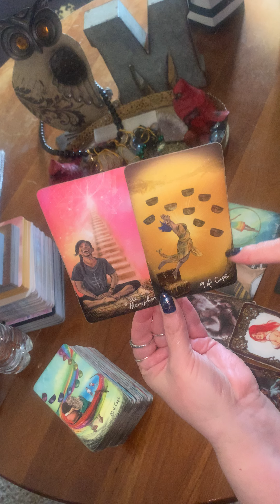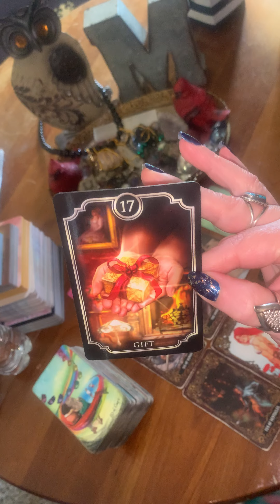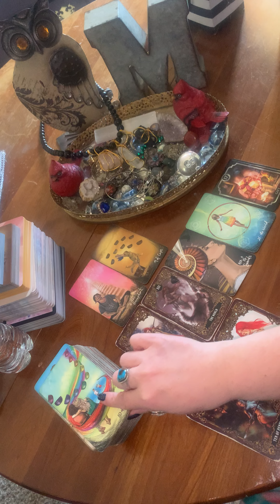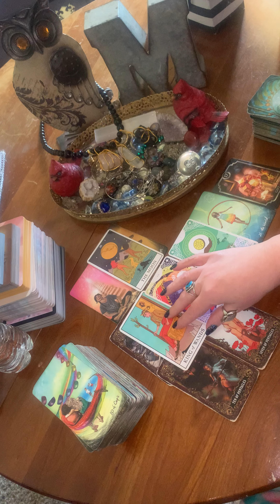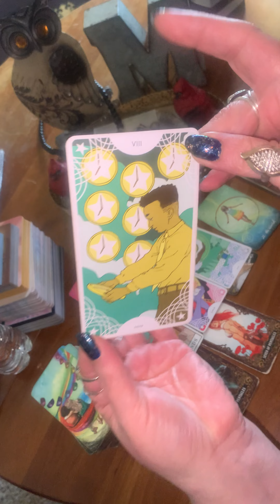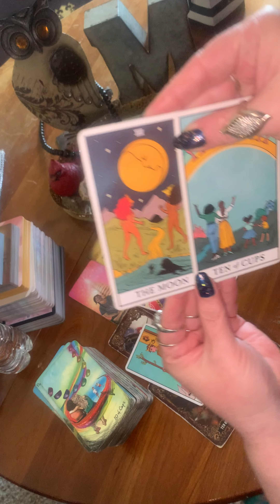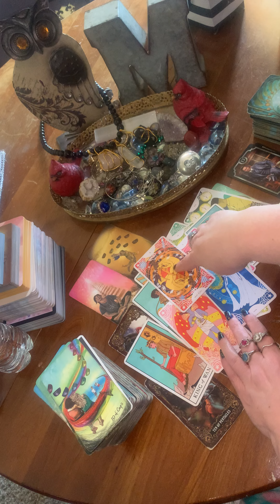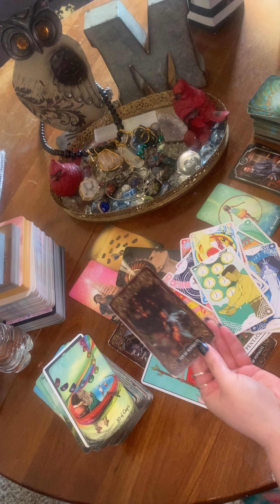👁You have broken those past life soul contracts you are free 🗡 🎡🎢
Would you like to open your third eye… detox your body…recall your dreams… and get an all natural ENERGY BOOST?! MANDY
ORDER FROM HERE 👇👇👇

Please like 👍 comment and share as well as hit your notifications bell 🔔 and set to ALL if you like my readings and want to help the channel continue to grow. 🙏🫶🤝Thank you so much for being here! 🙌🙌 Liking the videos and subscribing and setting your notifications bell 🔔 puts your energy in the collective readings (anonymously) but always remember general readings are for entertainment only take what helps or resonates for you leave the rest.